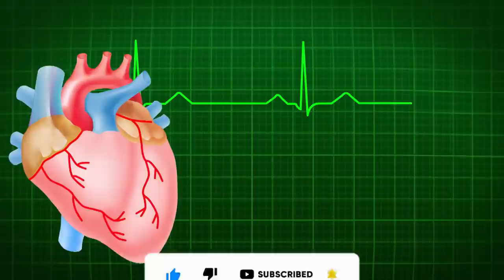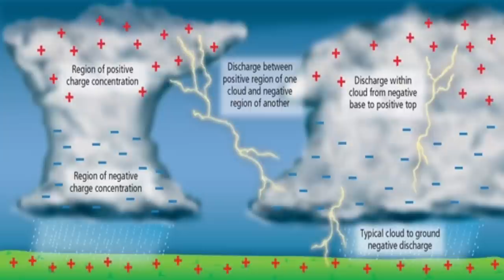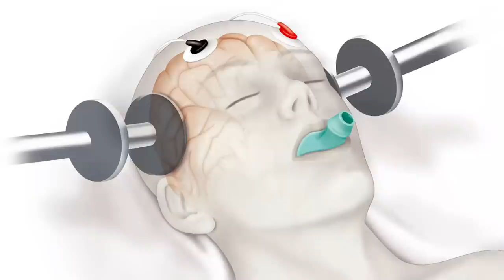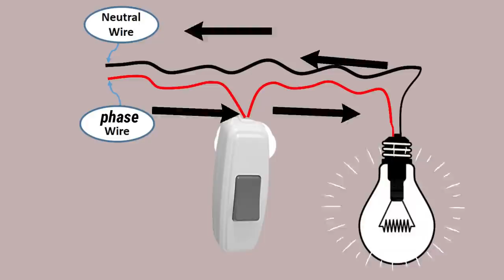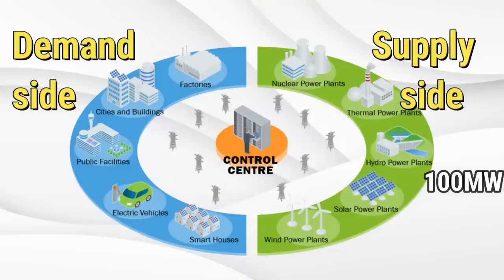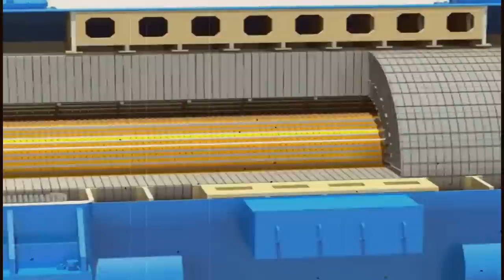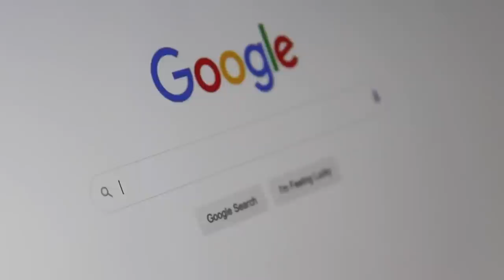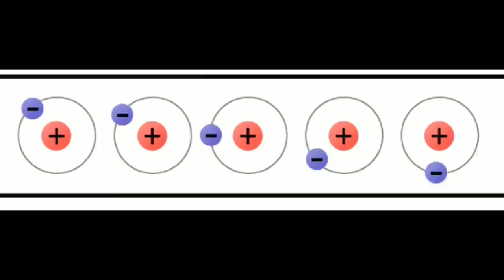Amazing Facts of Electricity - You Really Need To Know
About Video:-
   In this video, some interesting facts about electricity related to daily life have been discussed. There are many applications of electricity and their behavior is different everywhere.

Facts of electricity
Facts about current electricity
Interesting electricity
cool facts of electrical engineering
interesting things of electricity

Reference video:-